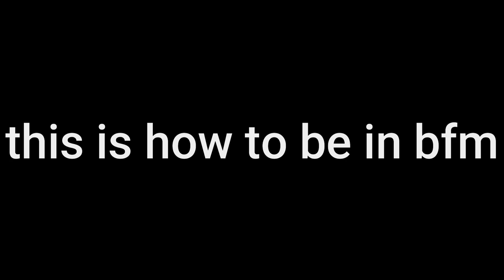Roblox Da Hood - Got caught silent aiming... (HOW TO BE IN BFM)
dont join bfm tho but thats how to be in it.

Follow to join my games
Pfp Makers Dizzy : rockerrr#9999